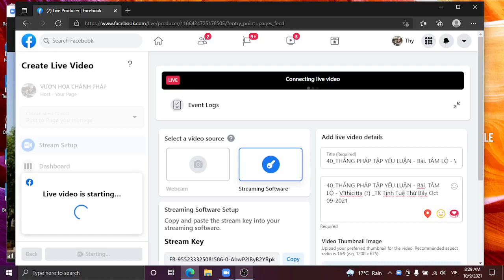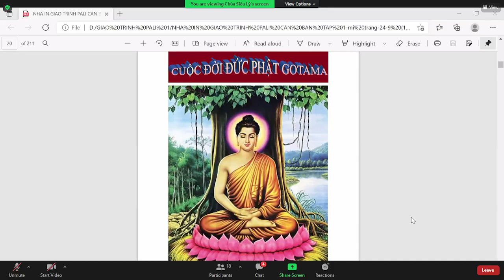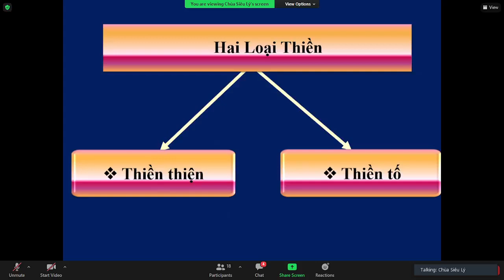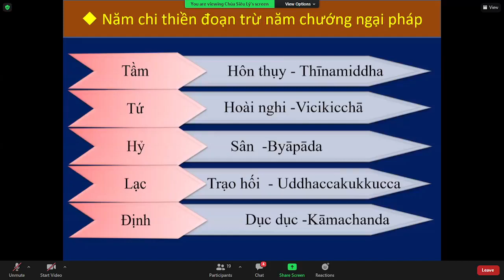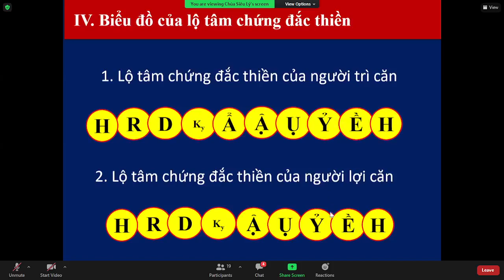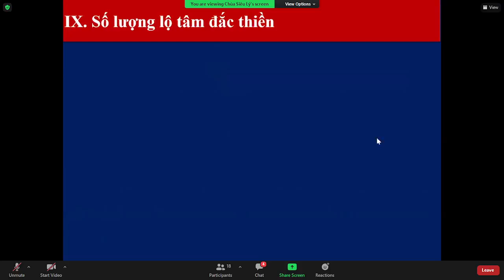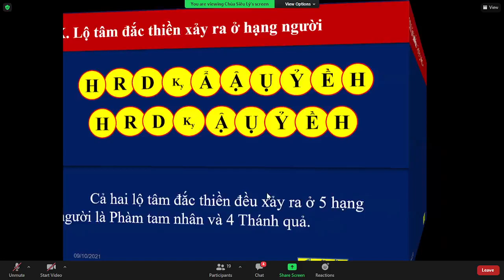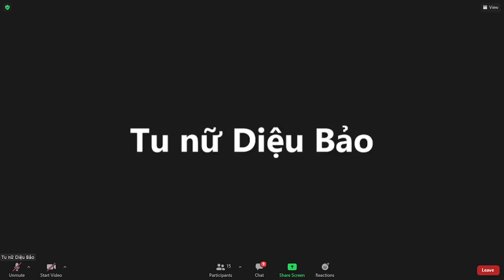40_THẮNG PHÁP TẬP YẾU LUẬN - Bài. LỘ TRÌNH TÂM (Cittavīthi)(tt) _TK Tịnh Tuệ Thứ Bảy Oct 09-2021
40_THẮNG PHÁP TẬP YẾU LUẬN - Bài. LỘ TRÌNH TÂM (Cittavīthi)
-Lộ tâm ý môn đặc biệt- Lộ tâm đắc thiền _TK Tịnh Tuệ Thứ Bảy Oct 09-2021